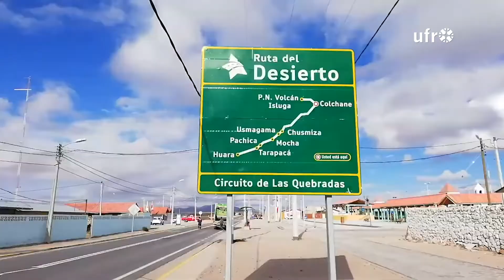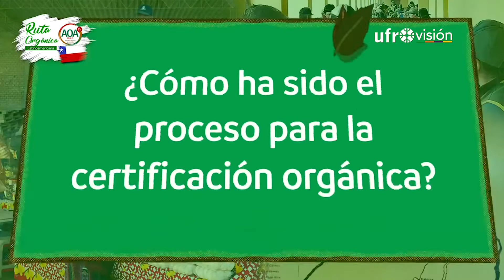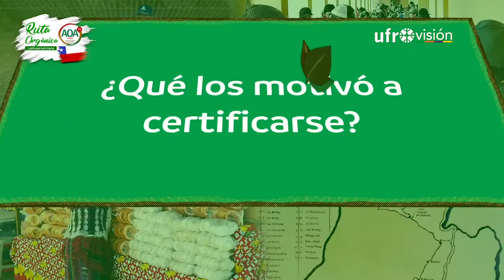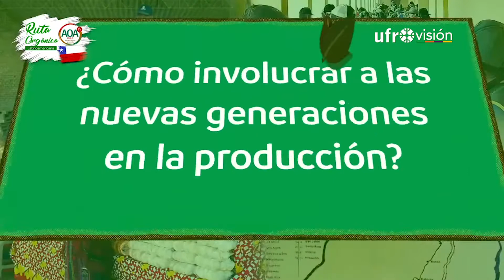Quinoa orgánica en Colchane (Parte 1) | RUTA ORGÁNICA LATINOAMERICANA